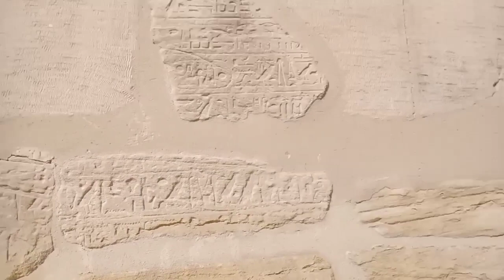معاهدة السلام بمعبد الرمسيوم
تم تسجيل معركة قادش في ٦ معابد مختلفه  الرمسيوم الكرنك الاقصر ابوسمبل ومعبدا ابيدوس اما معاهدة السلام في ٣ فقط الرمسيوم ابوسمبل والكرنك